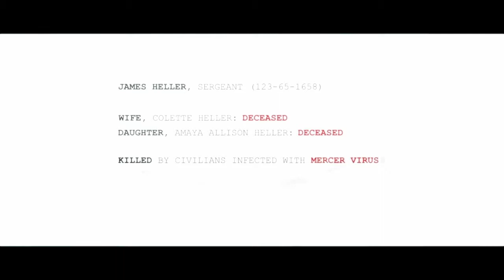Prototype 2 - Dark Knight Style *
This is a clip I've wanted to make for a while now. Way back on the PS3 days I was playing Prototype 2 with my tablet playing music and these two pieces of art came together in a moment of near perfection. It was like this song was written for this game. The game is Prototype 2 and the music is "I'm Not A Hero" by Hans Zimmer and James Newton Howard from The Dark Knight soundtrack.